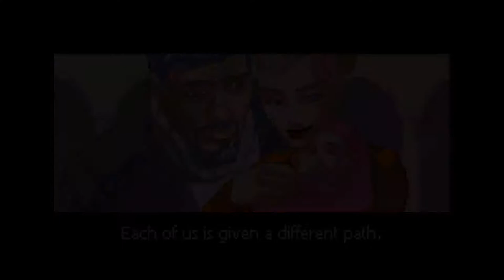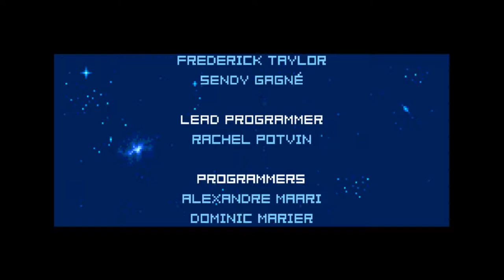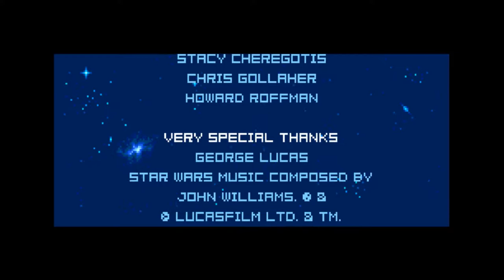Star Wars Episode III: Dueling Darth - Part 9 - Reaper Plays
Every time I say the word "finale", just pound your head onto your desk (assuming you have one).